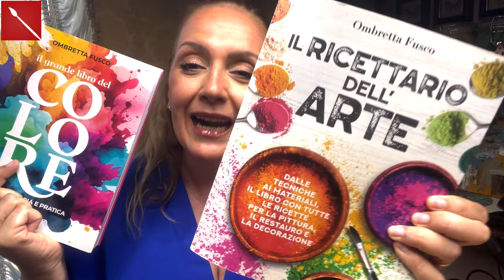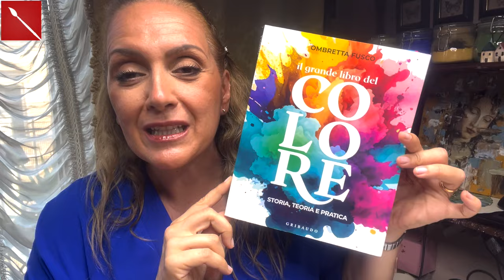DIPINGERE CON I PASTELLI A CERA ( tecniche pittoriche) Arte per Te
Oggi vediamo un modo alternativo e più adulto di usare i pastelli a cera! Useremo un contenuto  che abbiamo svolto col corso di tecniche pittoriche di due anni fa! Sarà un modo di mantenere una memoria attiva per i partecipanti ed una nuova conoscenza per chi non c’era! Buona visione!